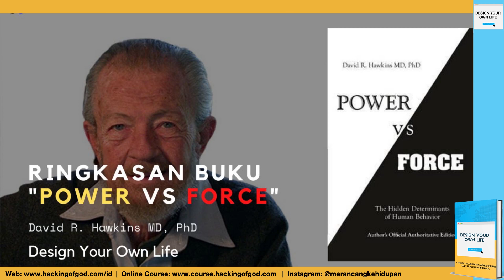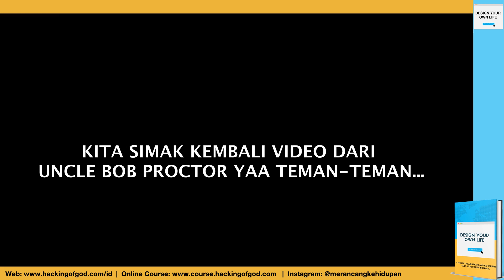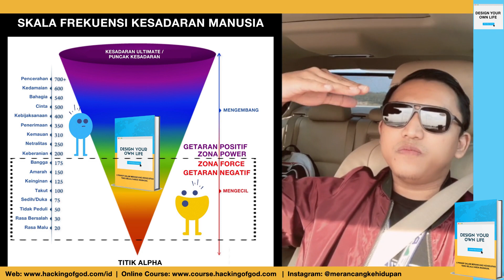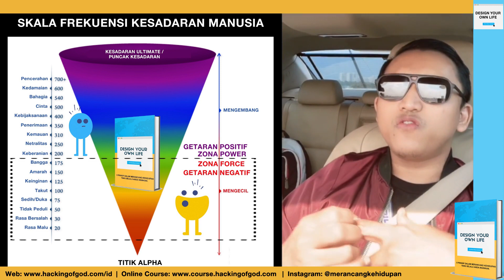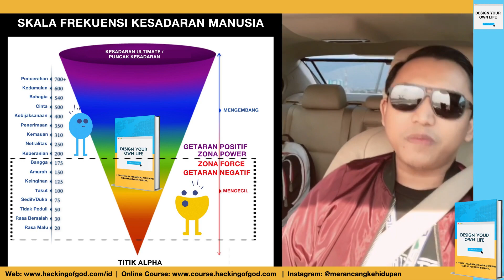TERNYATA INILAH CARA MENYAMAKAN DAN MENINGKATKAN FREKUENSI ANDA. SIMAK BAIK-BAIK!!!